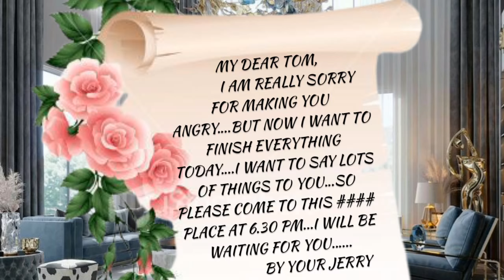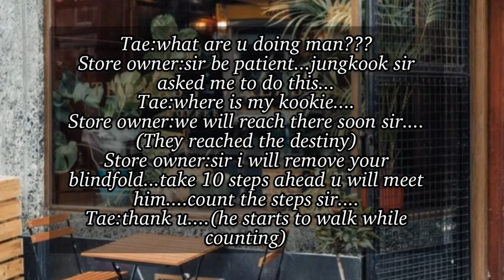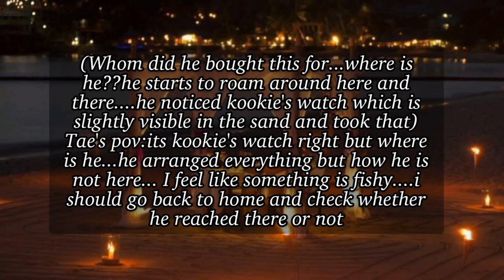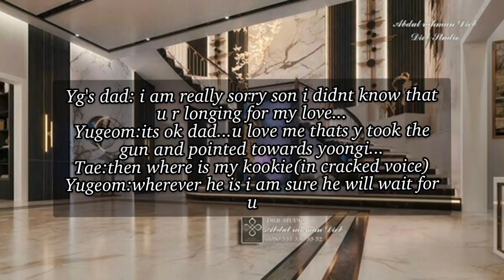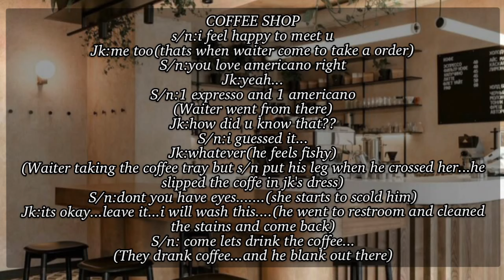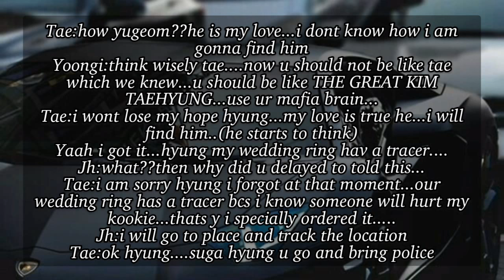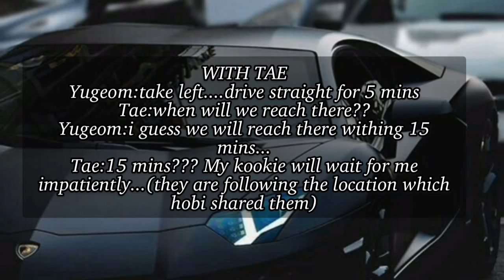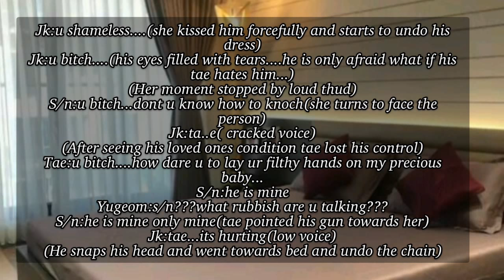_☆☆☆☆☆☆____#EPISODE 6#TOP TAE#BOTTOM KOOK